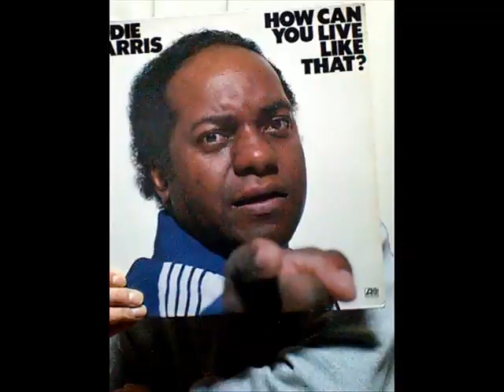Gene Russell Trio - Norwegian Wood